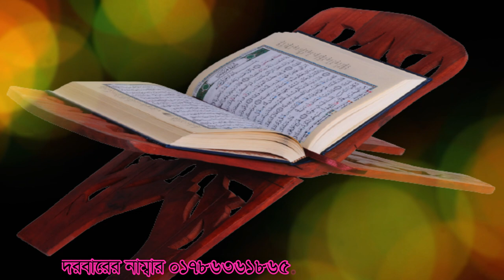কোন কারনে মানুষ নামাজ পড়েও কাফের হয়ে যায় kon karone manos namaj poreo kafer